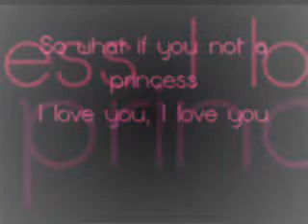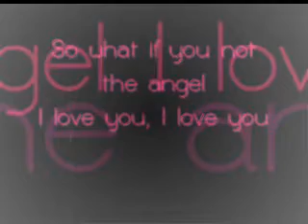so what !!!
อยากจะขอให้เธอมั่นใจ
เพราะไม่ว่ากาลเวลาจะผ่านไป
แต่หัวใจฉันยังคงอยู่นะ
และไม่ต้องกลัวว่า
พรุ่งนี้เจอใครที่ดีกว่า
ก็รู้ไว้นะเธอคือหนึ่งของหัวใจ

ก็เธอน่ะเธอชอบเอาแต่ใจ
คิดไปเองว่าฉันไม่ห่วงใย
เธอโอ้เธอ เธอจะรู้บ้างไหม
ว่าเธอสำคัญเหนือใคร

So what if you not a princess

So what if you not a cindellela

So what if you not the angel

So what if you not a monaliza
I love you, I love you my darling